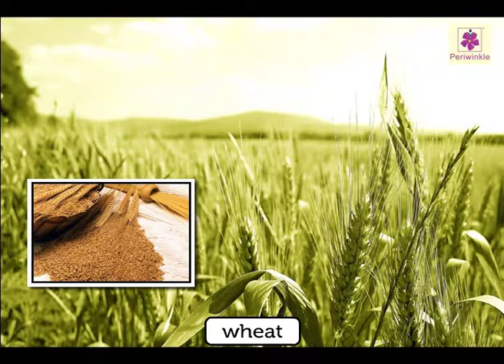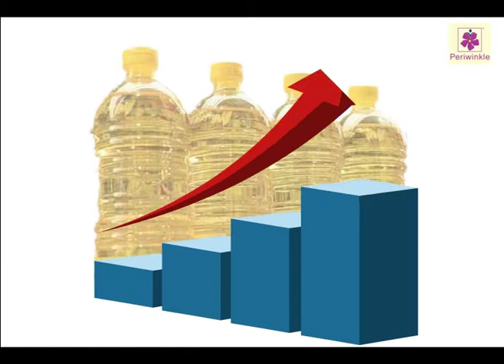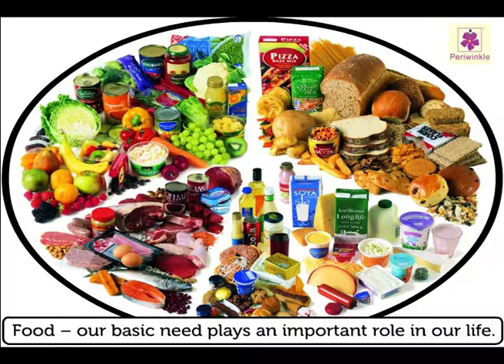Seasons and Agricultural Practices | Environmental Studies | Grade 5 | Periwinkle